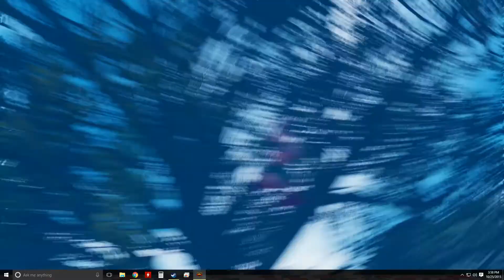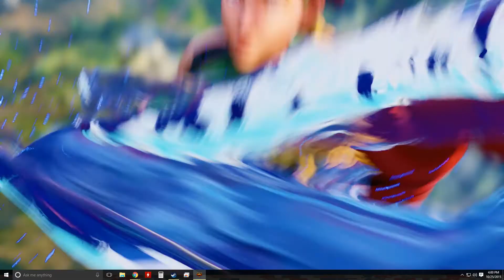SFV Beta experiment 1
I bet I'm still wrong about the auto-complete system.

I LITERALLY, for this match, did not look at the screen, and spaz-mashed on my fight stick. No patterns, I just wiggled the stick and flapped my hand around on the buttons without looking. I could hear it, but I didn't see what was going on until I watched the tape. I laughed out loud. Still got cancels, parries, a V-trigger into counter-crush frametrap. I'm almost sure the opponent just thought I wasn't very good. 10/10 pro EVO material.